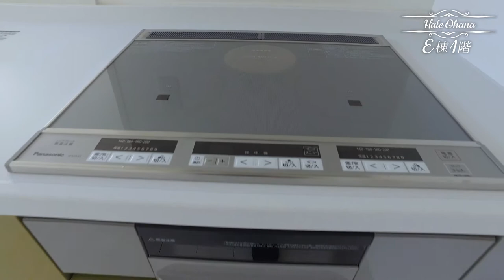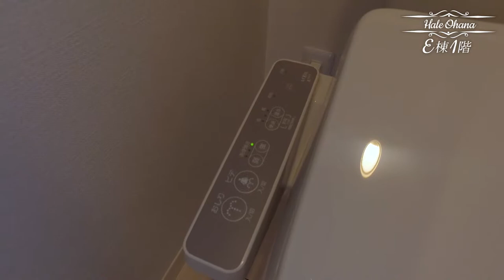Hale Ohana E棟紹介